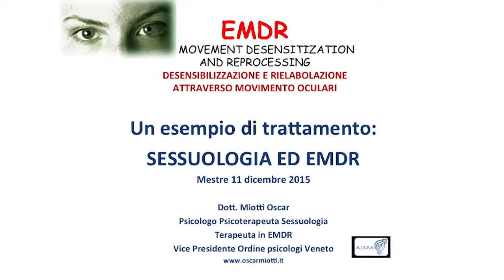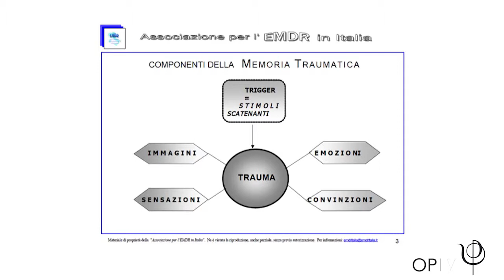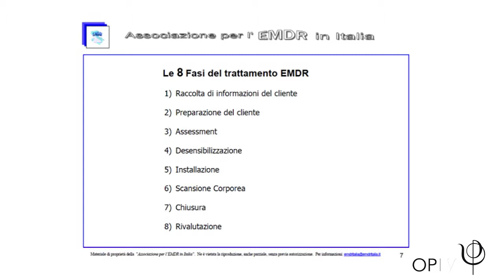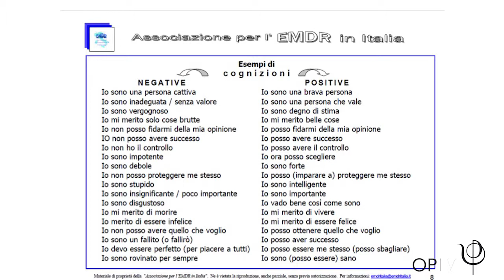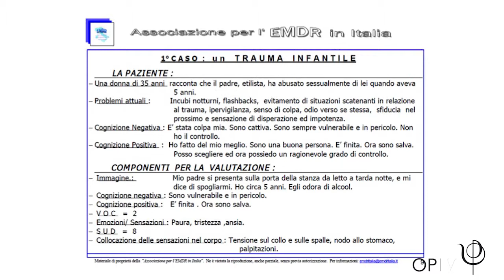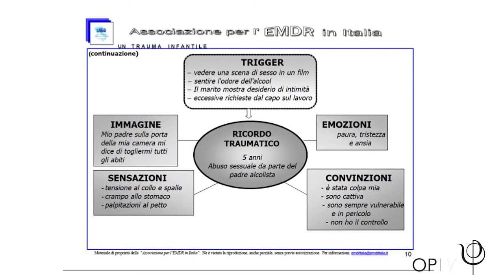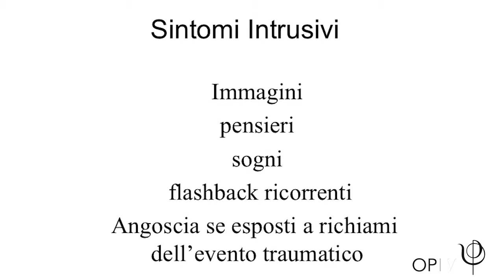EMDR e disturbi sessuali - Oscar Miotti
Intervento del Dott. Oscar Miotti, vicepresidente Ordine degli Psicologi del Veneto.